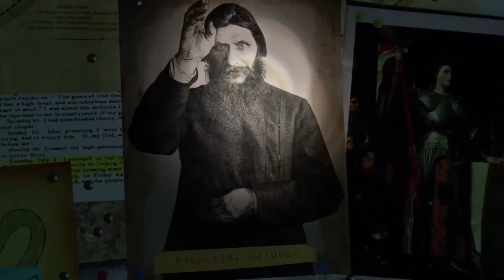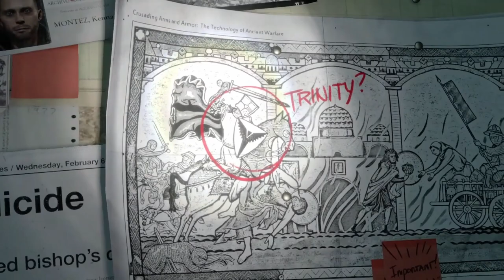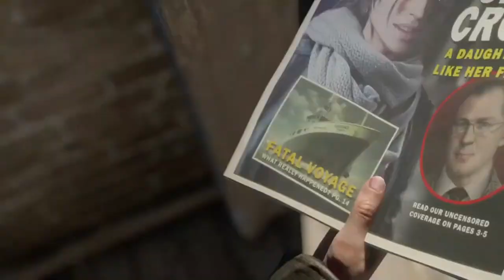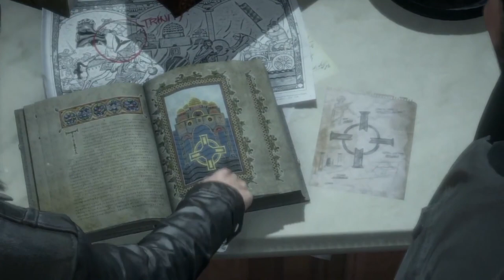First Play | Rise of the Tomb Raider | PS+ July 2020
I'll be trying Rise of the Tomb Raider for the first time. It's FREE this month (July 2020) for Playstation Plus members so get it while it's hot! Thanks for joining me for some first time game play walk through of this game. Let's see what it's all about.